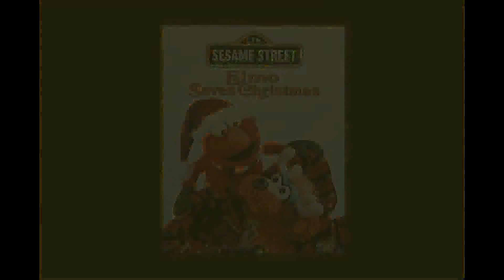Previews from Sesame Street Elmopalooza 1998 DVD (Slow)